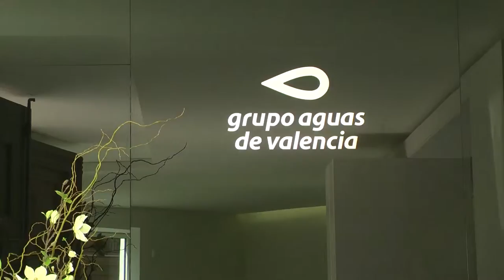EMIVASA y el Ayuntamiento de Valencia consiguen la certificación Aenor EA 31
Mª Àngels Ramón-Llin, Concejala de Medio Ambiente y de Desarrollo Sostenible y Dionisio García Comín, Consejero Delegado del Grupo Aguas, han participado en el acto de entrega del reconocimiento.

El Ayuntamiento y EMIVASA han colaborado estrechamente para obtener esta certificación con las empresas participantes en el Proyecto Europeo Mejores Valores